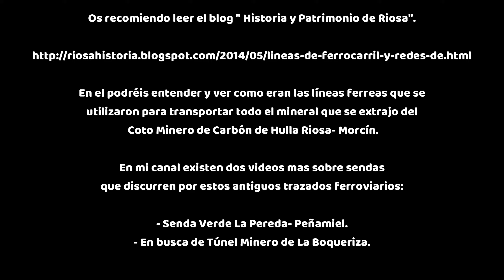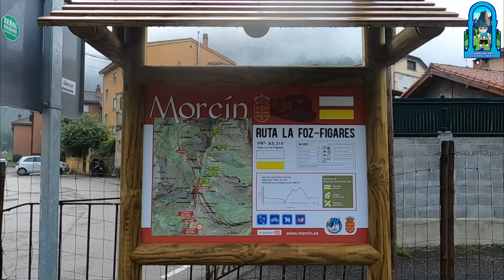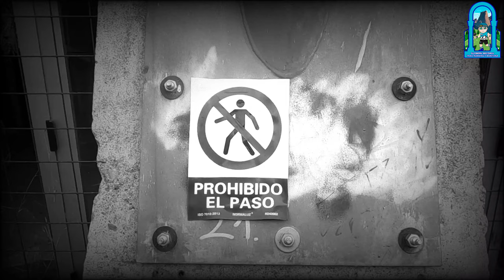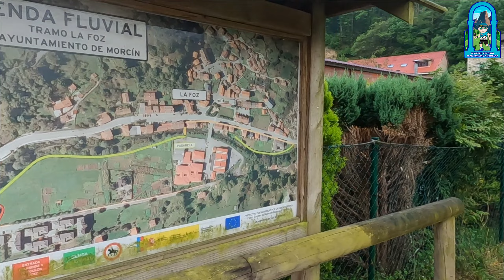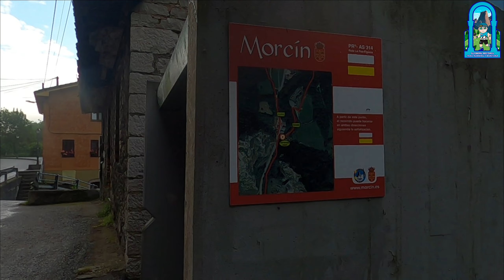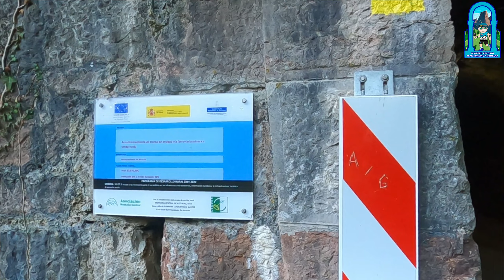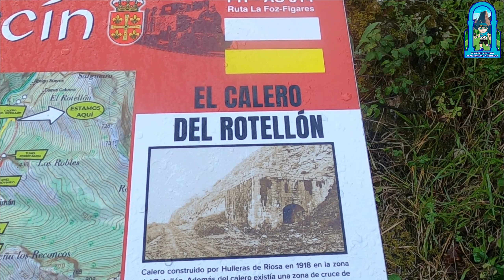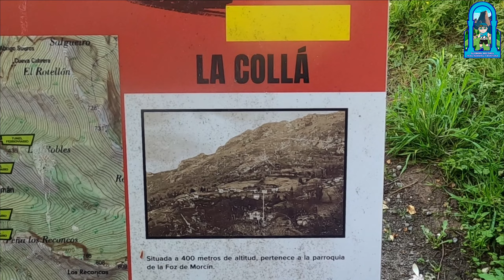[ 2,7 K ] Ruta La Foz- Figares por el ferrocarril minero del Pozo Monsacro. Morcín. Asturias. 2023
Ruta que recorre parte del ferrocarril minero que salía del pozo Monsacro para llegar a través de varios túneles a la estación de tren de La Pereda, en el municipio de Mieres. Recorre también el antiguo camino que subía desde las cercanías de Molín de Figares a la localidad de Figares, y aprovecho también para ascender al Pico de mismo nombre.